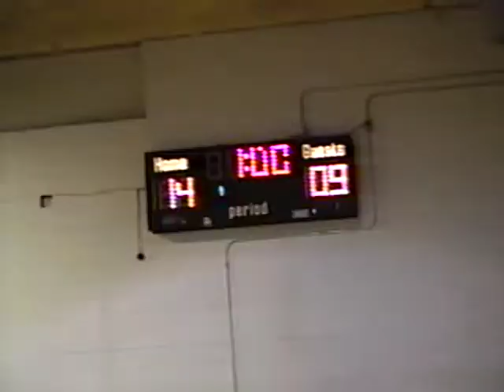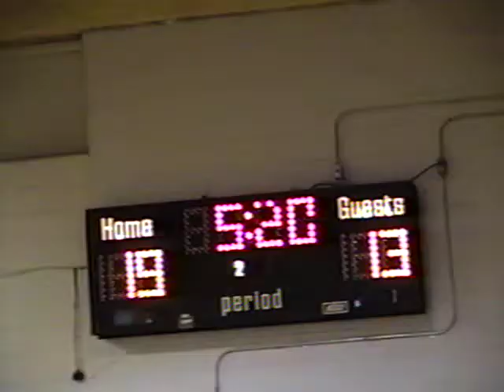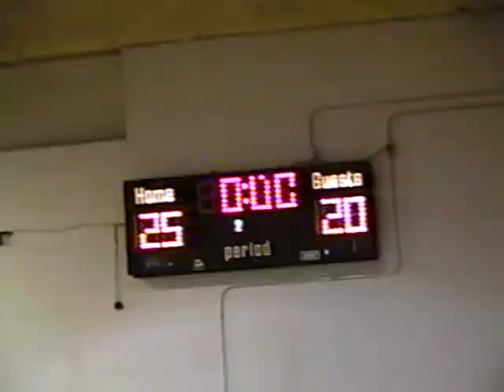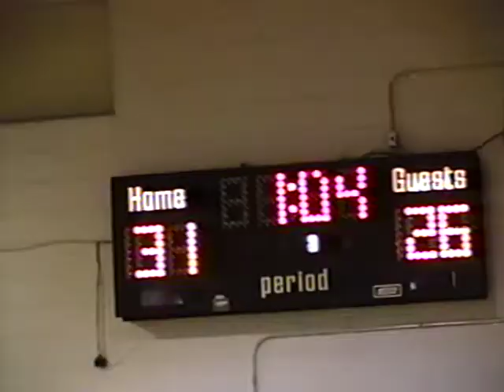1997 6th Annual Middle Tennessee Classic Nashville TN Tampa vs Tennessee semi final January 11th